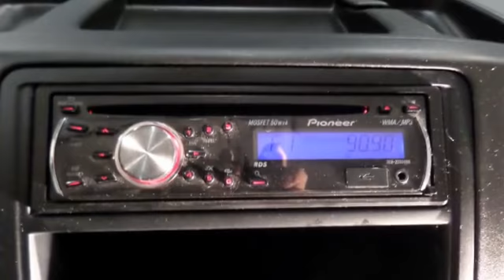Volkswagen Transporter 2.0 TDI 140PK L2H1 Lang, compleet en deuren achter!